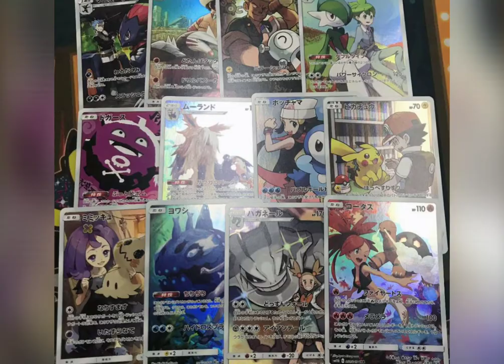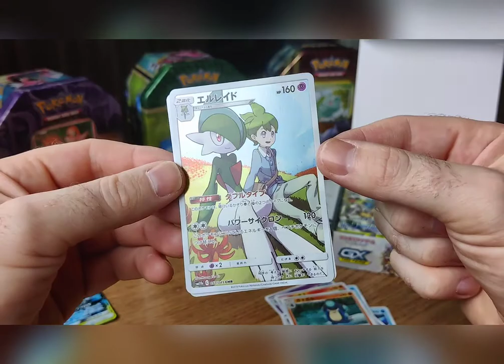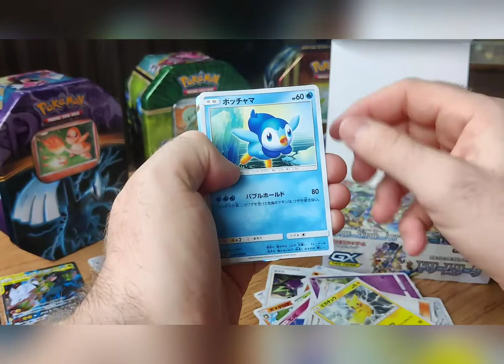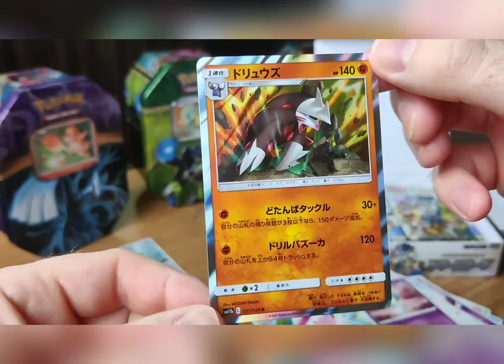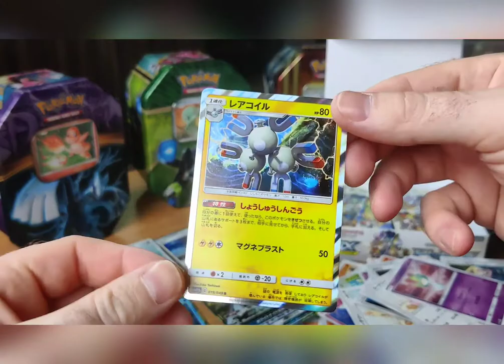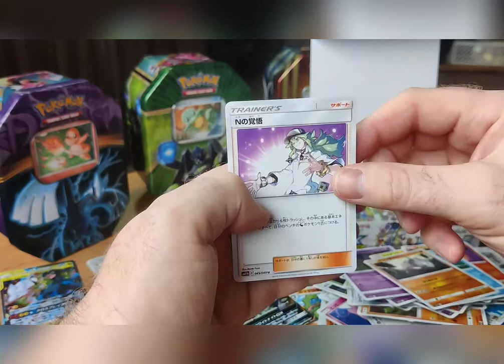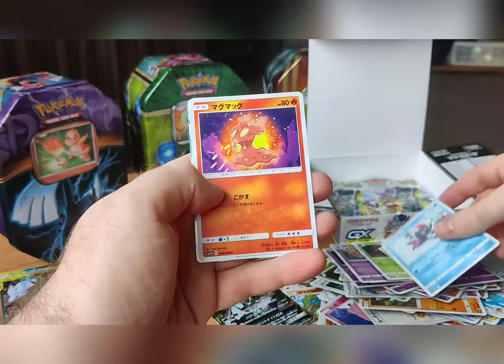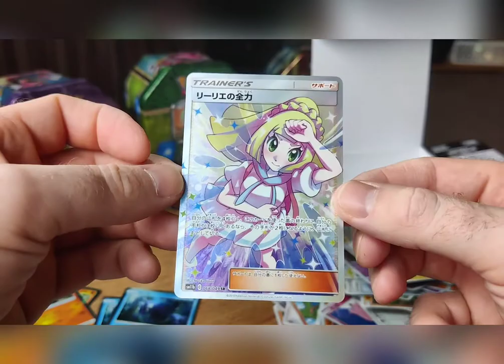Pokémon Dream League Opening TCG